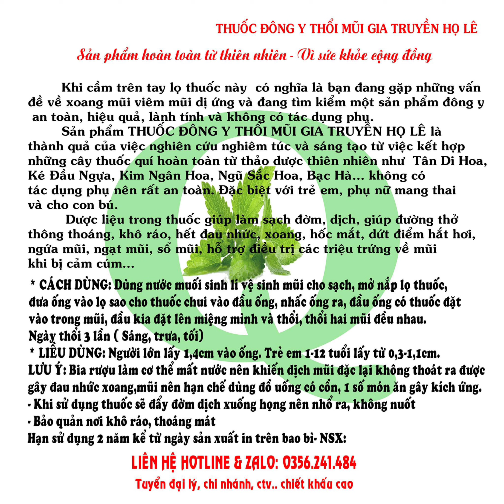Giới thiệu nhanh về thuốc đông y thổi mũi gia truyền họ Lê